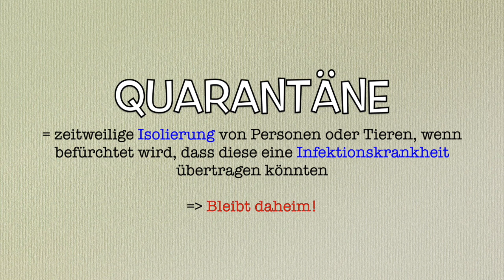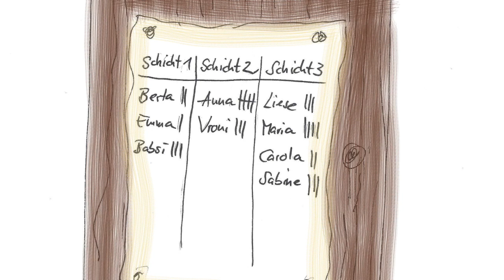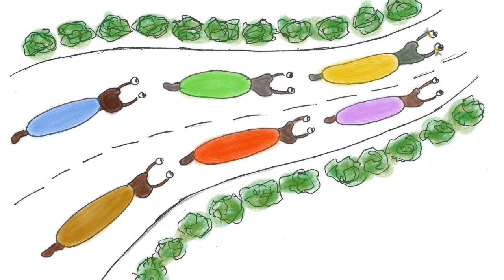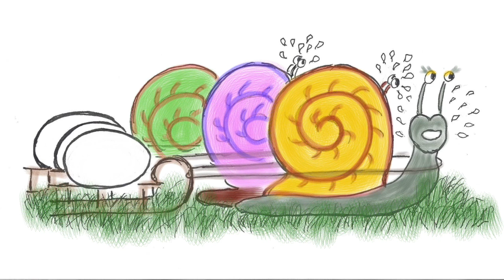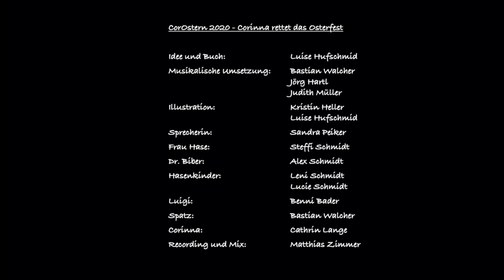CorOstern 2020 - Corinna rettet Ostern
Muss das Osterfest in diesem Jahr wegen Corona etwa ausfallen? Herr Hase ist krank und kann deswegen die Eier nicht ausliefern. Aber zum Glück gibt es die Schnecke Corinna, die hier aushelfen kann...

Idee und Buch: Luise Hufschmid; Musikalische Umsetzung: Bastian Walcher, Jörg Hartl, Judith Müller;
Illustration: Kristin Heller, Luise Hufschmid; Sprecherin: Sandra Peiker; Frau Hase: Steffi Schmidt; Dr.Biber: Alex Schmidt; Hasenkinder: Leni Schmidt, Lucie Schmidt; Luigi: Benni Bader; Spatz: Bastian Walcher; Corinna: Cathrin Lange

Recording & Mix: Matthias Zimmer (headape-records)

April 2020